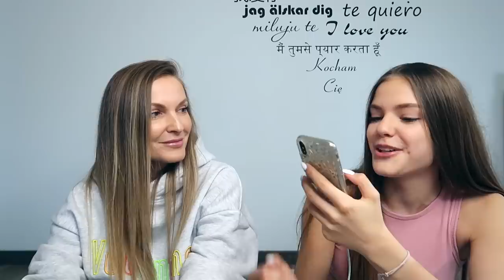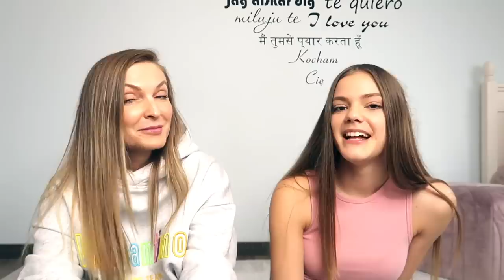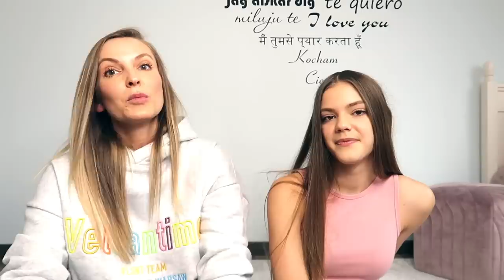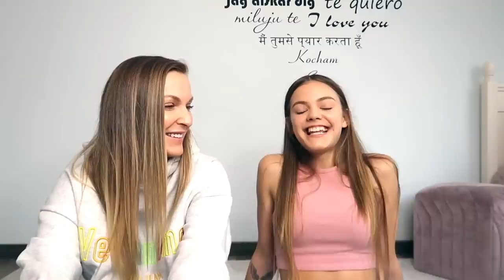CZY TO PRAWDA, ŻE... razem z mamą!😱❤️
Obczaj portale społecznościowe:

Podróżnicy Wiki

☞Oprócz nagrywania lubię też robić zdjęcia. Oto moje insta:
@wiktoria.lackaa oraz @hug_me_mother

☞Wejdź też na mojego TikToka gdzie nagrywam śmieszne filmiki:
wikiyo

Trzymaj się! ♡